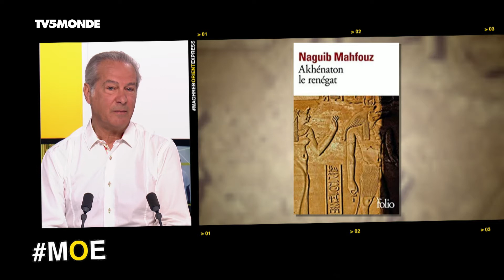MOE 07 octobre 2018 Atmosphère : les coups de cœur des invités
Le guitariste et compositeur Khalil Chahine a sélectionné le roman  "Akhénaton le renégat" de Naguib Mahfouz.
Le réalisateur Iyad Alasttal a choisi quant à lui les carnets de voyage de l'émission "J'irai dormir chez vous".
Sabreen el-Najjar, la mère de la jeune Razan, évoque avec nous les nombreux rêves de sa fille, dont le dessin et nous présente son carnet de croquis.